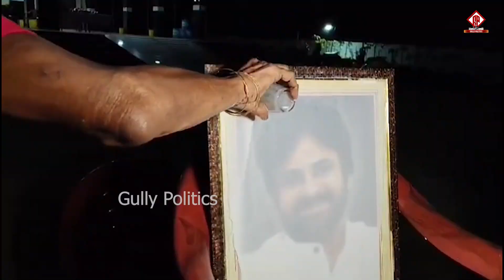పవన్ కి పలభిషకం చేసిన వృదురాలు | Deputy CM Pawan Kalyan | Pithapuram | Gully Politics